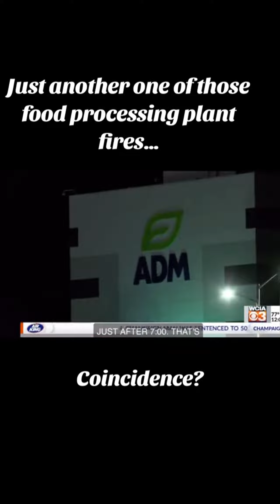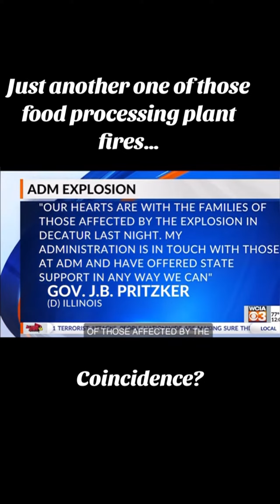ADM Food Plant Explosion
Archer Daniels Midland food plant explosion in Decatur Illinois on Sunday 9/10/2023 . One of the over a thousand in the last couple of years.